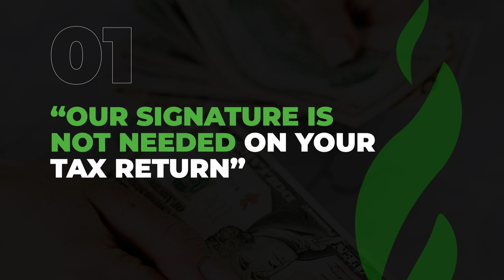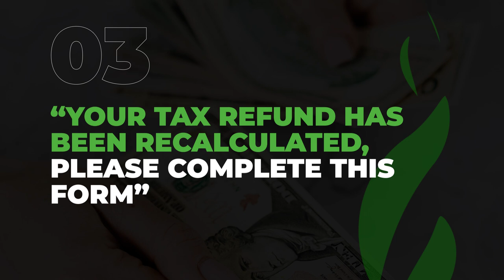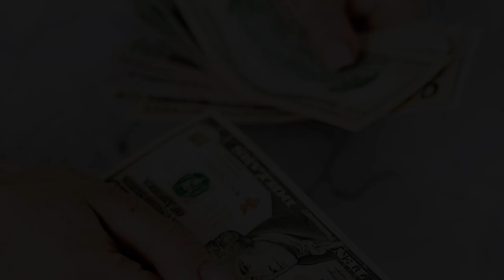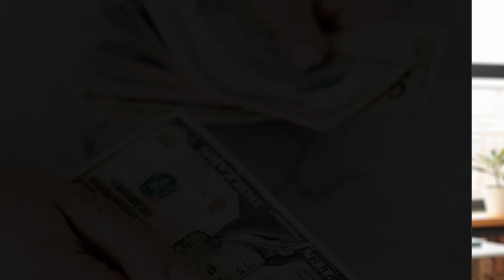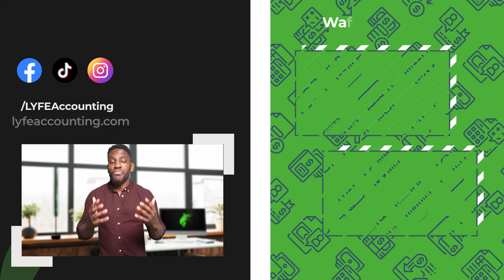Tax Scams are OUT OF CONTROL in 2025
IRS scams are completely out of control with victims losing millions of dollars per year due to the fraud.